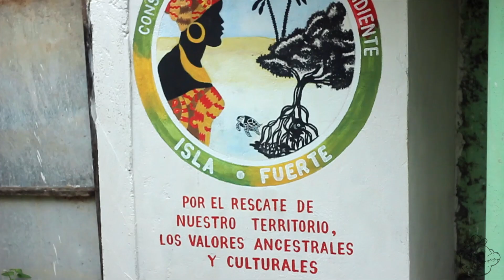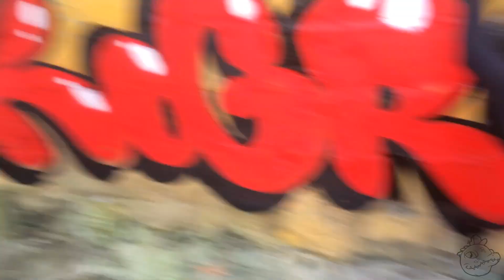Nada como pintar junto al mar | Isla Fuerte, Colombia Primera Parte | Fokografo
Un pequeño resumen del viaje que hice a Isla fuerte en el 2017, mucha pintura, muchas bonitas personas, gratas experiencias.